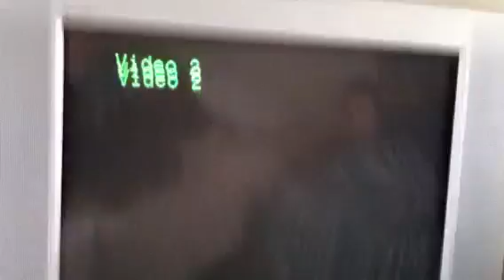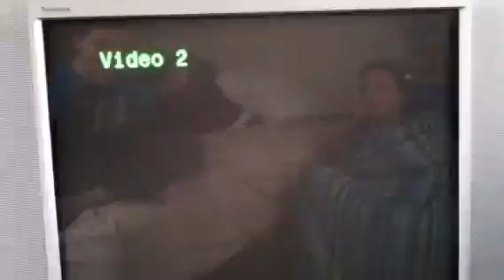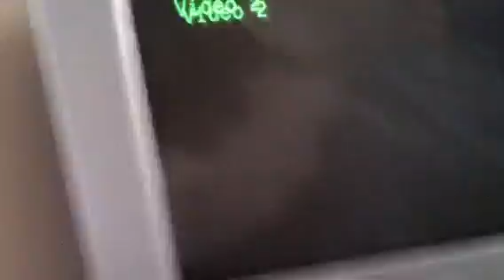Black ops 2 failing!